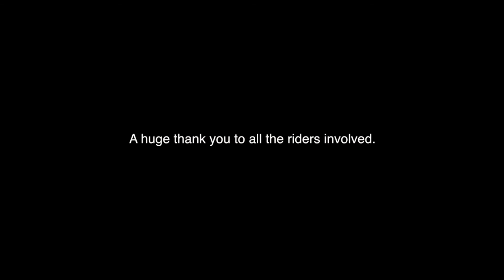O.N.E 2014 Episode 1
Blasfémia Produções and We Bodyboard presents O.N.E 2014

ONE year, over ONE thousand messages and ONE idea:

“A short film that is intended to remove all cultural, physical and geographical differences, to unite us all in the hunt for that priceless view, within the barrel.. whether it be 2 foot Hossegor or 8 foot Chopes, bringing all of our “visions” into O.N.E.”

By collecting POV footage from all over the world from different riders at different breaks and editing them down into a 3 part film. Basically, if you have a barrel that you came out of, then you are automatically in the project.

A HUGE thank you to the 90 riders that have participated this year! We are super stoked with the result.

RIDERS (In order of appearance):

Aden Kleve @ Skeleton Bay – Namibia
Ephrem Laupie @ Padang Padang – Indonesia
Eric Booghouse @ Cook Islands
Aden and Joshua Kleve @ Cape Town – South Africa
Jason Finlay @ Teahupoo – Tahiti
Grant Davis @ Gold Coast – Australia
Ariel Jiménez @ Hollows – Puerto Rico
António Cardoso – Teahupoo – Tahiti
Benjamin Moutic @ France
James Blackwell @ Dorset – UK
Brad Canov @ Kings Beach Groyne – Australia
Felipe Nuñez @ Mexico
Germain Romigou @ Caribbean
Guilherme Gianelli @ Itacoatiara – Brazil
Jorge Tirado @ Padang Padang – Indonesia
Mitch Holmes @ South Kernow – UK
Nicolas Senamaud @ Soulac – France
Sylvain Langlet @ Costa Rica
Alan Jackson @ Cronulla – Australia
Werner-Neil Adendorff @ Caves – South Africa
Ben Rayner @ Samoa
Alexander Bartroff @ East Coast – Australia
Lilly Pollard @ Aussie Pipe – Australia
Nuno Rodrigues @ Madeira – Portugal
Spencer Frost @ Little Avalon – Australia
Bruce Donkin @ Cave Rock – South Africa
Kalani Lattanzi @ Itacoatiara – Brazil